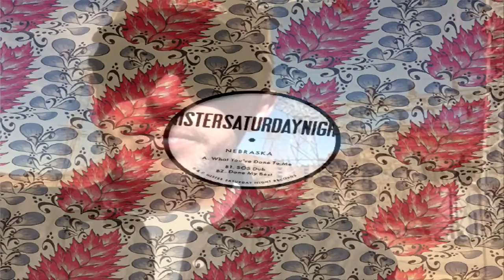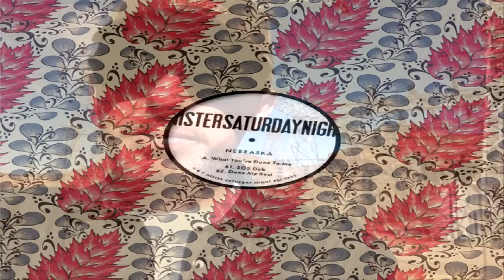Nebraska - "Done My Best"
Respect & Support The Artists BUY YOUR MUSIC Full version available .. "Nebraska" - Ali Gibbs
Mister Saturday Night Records is a Brooklyn based party and record label run by Justin Carter and Eamon Harkin.